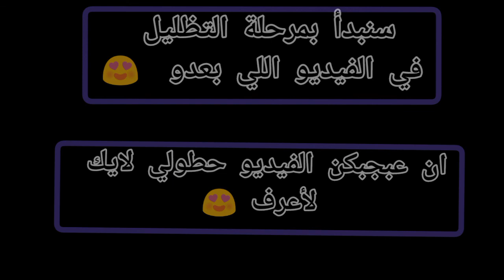كيف أرسم الاوتلاين للمبتدئين/رسم هاري بوتر بالرصاص للمبتدئين/harry potter 2020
رسم هاري بوتر بالرصاص للمبتدئين كيف رسم الاوتلاين للمبتدئين harry potter 2020.
هذا الفيديو يشرح كيفية رسم الاوتلاين والقياسات للبورتريه وهو درس خاص للمبتدئين لرسم هاري بوتر بالرصاص واتقان هذه المرحلة من الرسم وهذا الفيديو يجاوب عن الأسئلة المطروحة عن القياسات وضبط الاوتلاين للمبتدئين حيث يشرح الرسم خطوة بخطوة مع التعليمات والارشاد لرسم الوجه من الصفر.

تعليم الرسم للمبتدئين خطوة بخطوة  | تعلم الرسم بالرصاص بسهولة من الصفر.
الخطوات الأولى لتعلم الرسم للمبتدئين بشكل سهل.
..👍🔔لا تنسو متابعة القناة من زر الاشتراك وتفعيل زر الجرس ليوصلكم اشعار أول بأول 👍🔔
قناتي مخصصة لمحبي الفن بجميع أشكاله والأعمال اليدوية 😍 🎨
فيديوهات متنوعة لتعليم الرسم بالرصاص  والفحم بطرق جديدة في رسم الأشخاص ورسم الوجه.